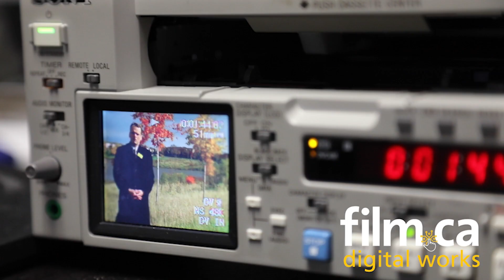Film.Ca Digital Works - Digital Conversion Service from Film.Ca Cinemas!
Are you interested in saving photos, film, or videos from older formats that you can no longer access, or are getting worn out? If so, we'd love to hear from you!

For work or personal memories like a wedding on VHS or projector slides, a childhood Super 8 film, or nostalgic photo albums. We want to help you preserve them by creating a digital copy for easier storage and viewing for years to come. *We cannot transfer copyrighted materials unless you own the copyright.

Film.Ca Cinemas offers a full on-site digital conversion service. We don't ship your items to other 3rd party companies and all work is digitized in-house!